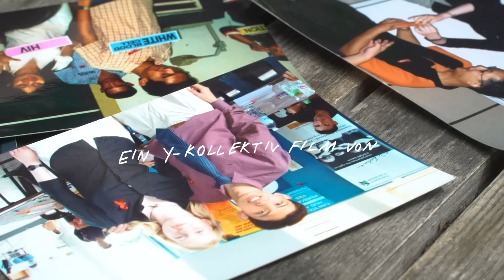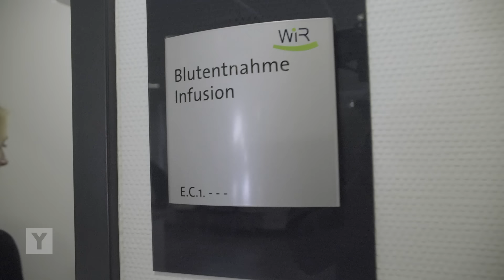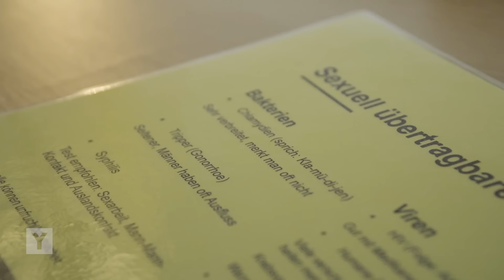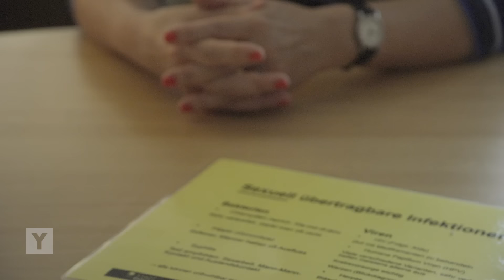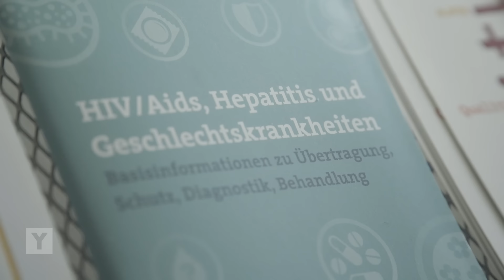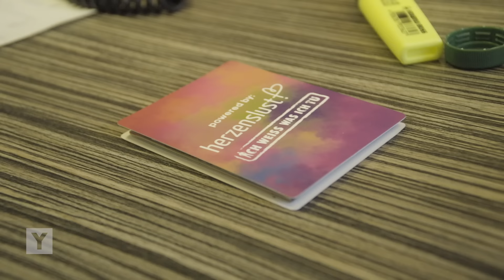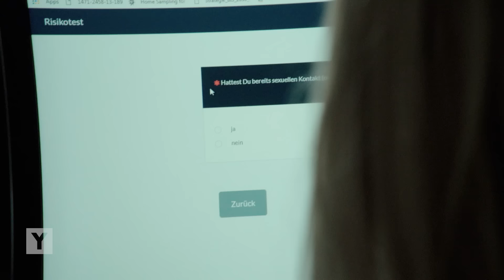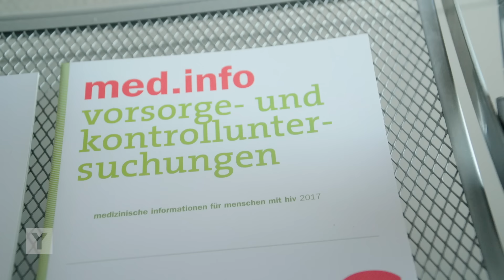Safer Sex - Chlamydien, Syphilis und Co.: Geschlechtskrankheiten breiten sich aus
Chlamydien, Tripper, Syphilis - sexuell übertragbare Krankheiten (STIs) gelten als Tabuthemen. "Kondome schützen" ist überholt und viele STIs übertragen sich auch mit Kondom. HIV hingegen ist mittlerweile sehr gut therapierbar: Wenn sich eine HIV-positive Person in Therapie befindet und die Virenlast unterhalb der Nachweisegrenze ist, ist ein Schutz mit Kondomen nicht mehr zwingend nötig, um eine HIV-Inkfektion zu vermeiden. HIV-Negative können sich selbst durch PrEP schützen. In Zeiten von Tinder, Grindr und Co. ist Sex schnell und einfach verfügbar, aber unser Wissen über STIs hinkt hinterher. Unsere Reporterin Julia Rehkopf bekommt ein Aufklärungs-Update: Von einem HIV-Positiven, einem STI-Patienten, einem Arzt und dem Gesundheitsamt.
Reporterin: Julia Rehkopf
Kamera: Jurek Veit
Schnitt: Danny Breuker
Mehr Infos zu dem Thema:
Walk in Ruhr, das Zentrum für sexuelle Gesundheit aus dem Film:
Musik aus dem Film: Arctic Monkeys - Do I wanna know? // Drake - Passionfruit // Nick Cave & The Bad Seeds - Red Right Hand